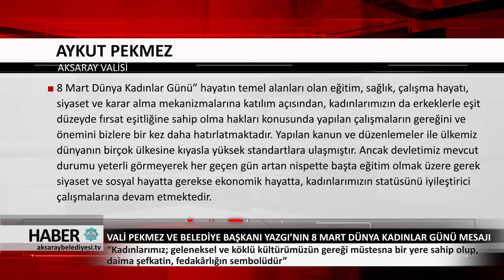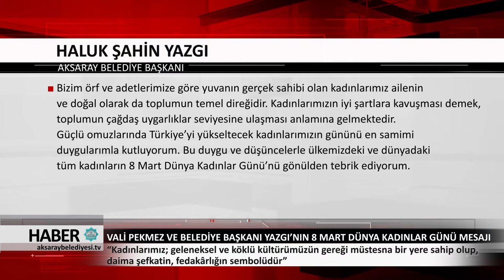08.03.2018 HABER BÜLTENİ